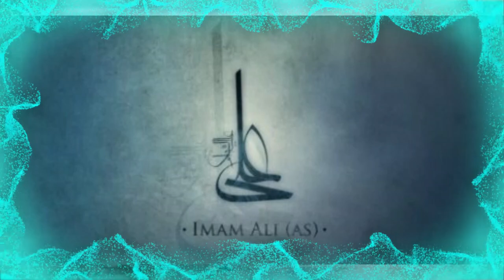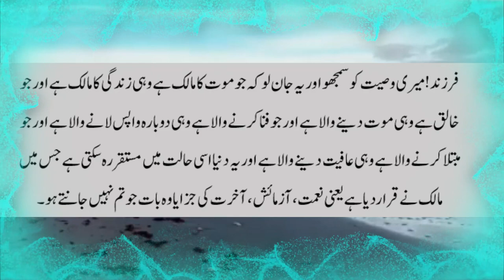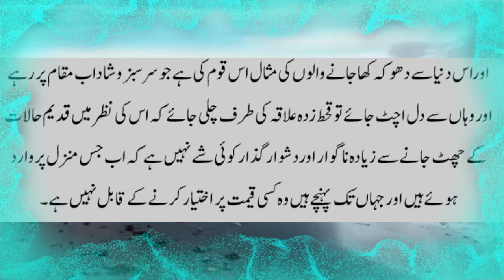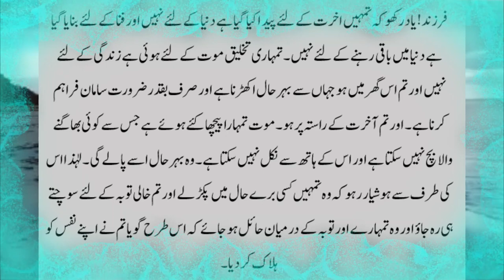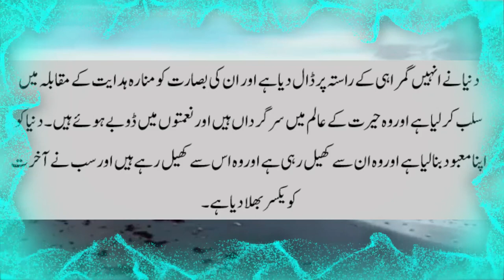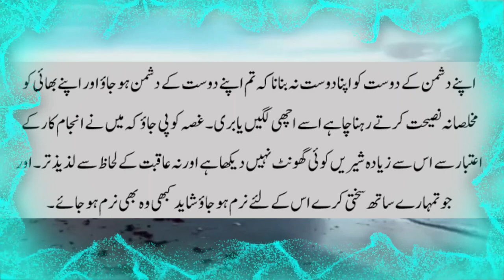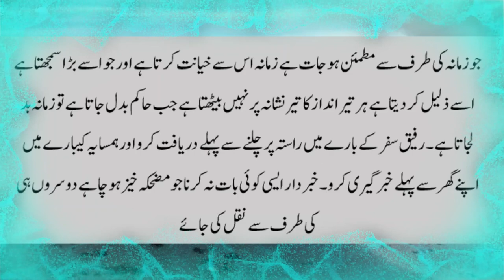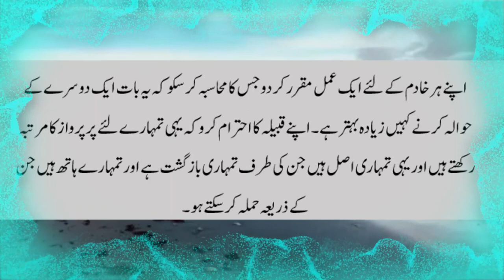Imam Ali ki Wasiat | وصیت امام علی | Isalmic History | Timeline History